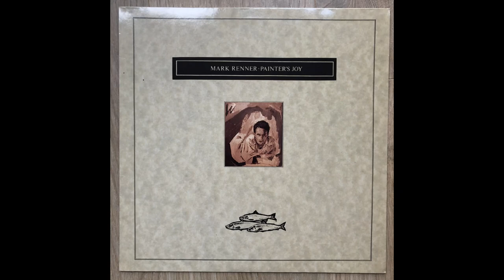Mark Renner - Painter's Joy (Full Album, 1988)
Please consider buying Mark Renner's music.

Artist: Mark Renner
Title: Painter's Joy
Release year: 1988

A1. Summer Home (starts at 00:00)
A2. Painter's Joy (starts at 02:51)
A3. The Absence Of You (starts at 06:34)
A4. Restore Me (starts at 09:55)
A5. To The Well And Back (starts at 12:31)
B1. The Migrant (starts at 17:02)
B2. Rosshalde (starts at 21:56)
B3. Flood (starts at 25:43)
B4. Between The Centuries (starts at 28:27)
B5, It Might Have Been (starts at 33:31)

Unfortunately Windows converted the input sound to mono while I recorded this. Maybe I'll upload a stereo version someday.